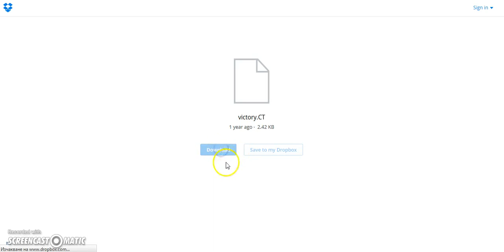Dungeon Rampage : Victory Chest Hack :) !!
Forever with cheat enige 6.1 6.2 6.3 and 6.4 !

I'm with CHEAT ENIGE : 6.3

Bye guys and dis victory chest is so so cool :DDD ! BYE xoX- !